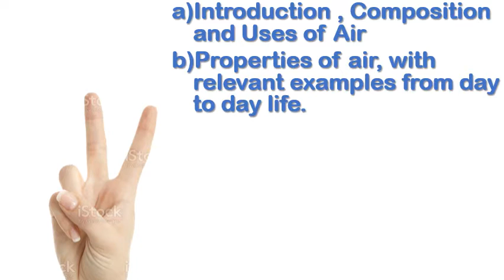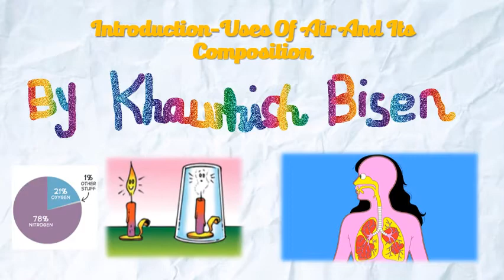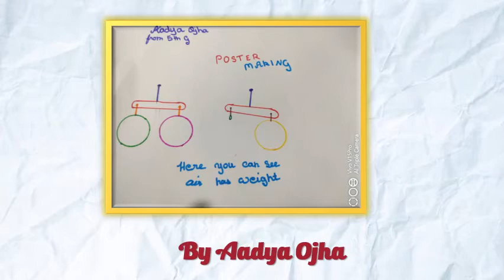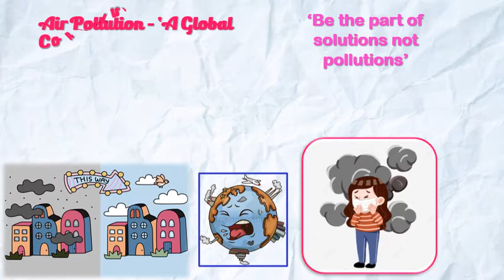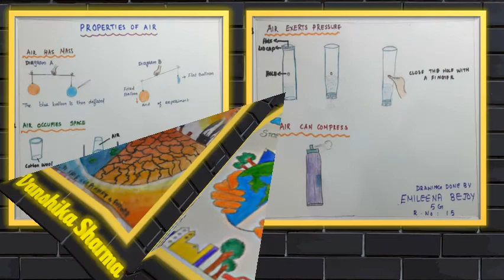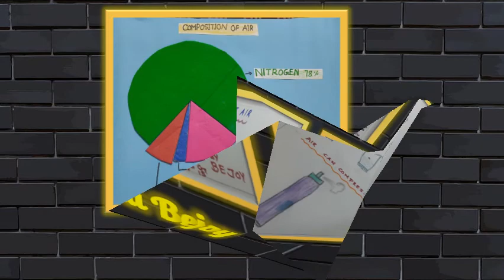Science Group Activity on "AIR" - 5G (Group 1)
Children have created this beautiful and informative video on the topic